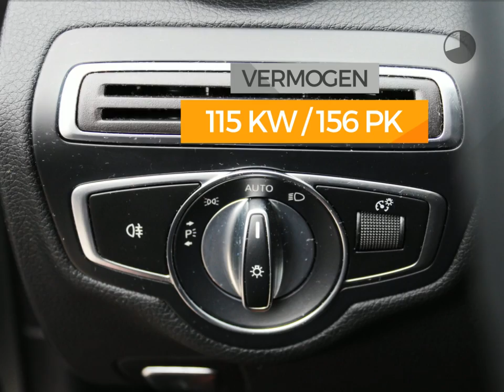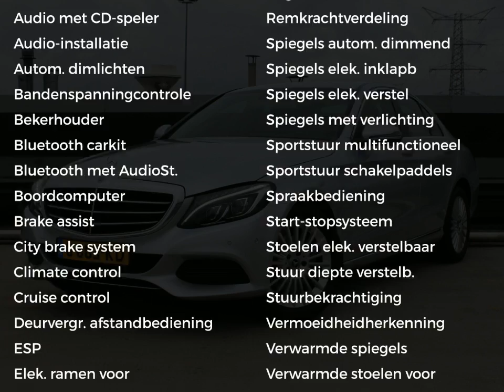Mercedes-Benz C-Klasse C 180 Exclusive Automaat